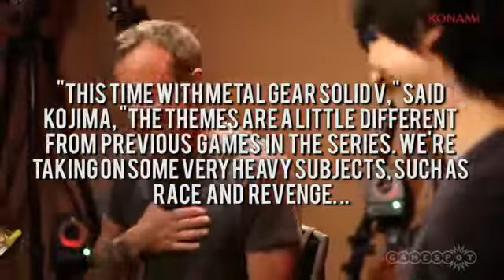GS News Kiefer Sutherland confirmed as Snake in MGS V